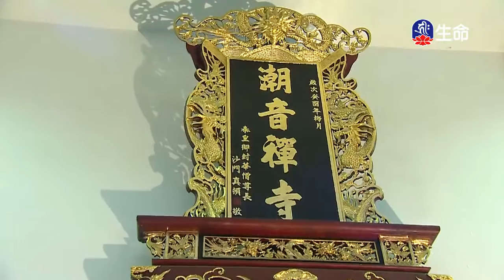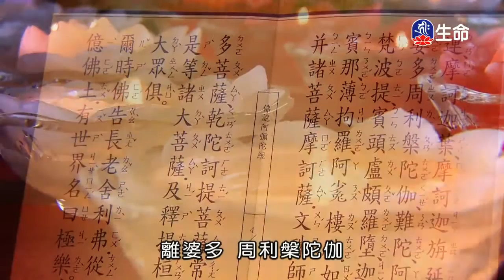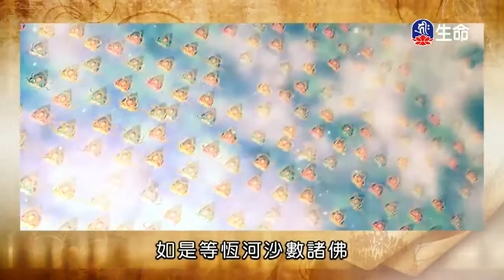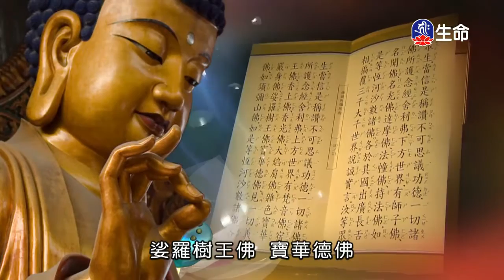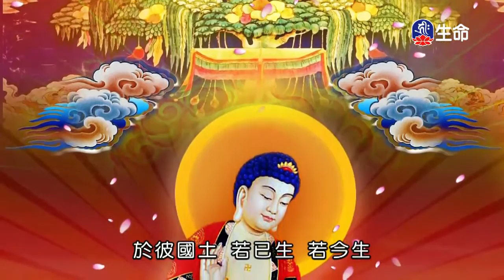潮音寺晚課-1_晚課_(lifetv_20200320_16:00)